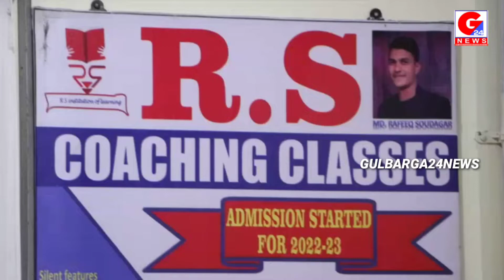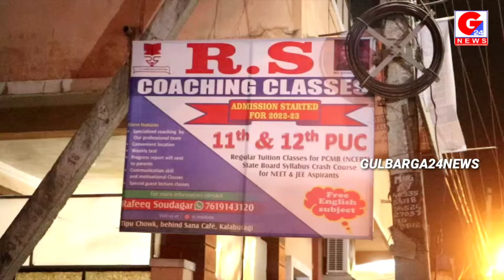INAUGURATION OF R.S COACHING CLASSES FOR 11th & 12th PUC | REGULAR TUITION CLASSES FOR PCMB(NCERT)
INAUGURATION OF R.S COACHING CLASSES FOR 11th & 12th PUC | REGULAR TUITION CLASSES FOR PCMB(NCERT) STATE BOARD SYLLABUS COURSE FOR NEET & JEE ASPIRANTS AT TIPU CHOWK RING ROAD